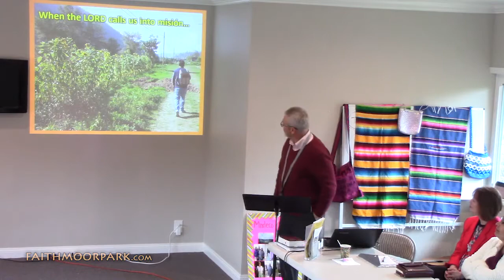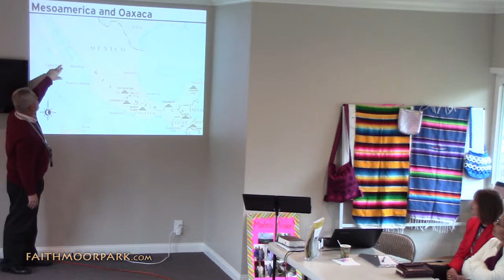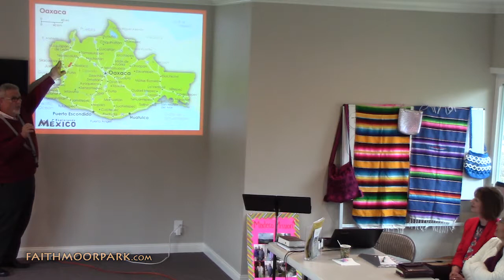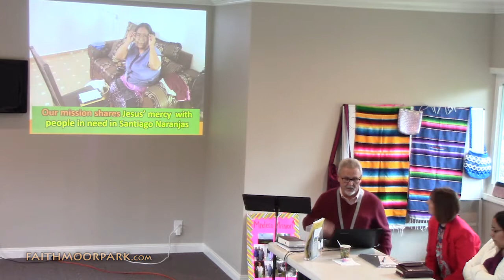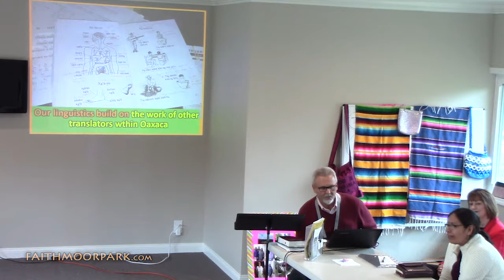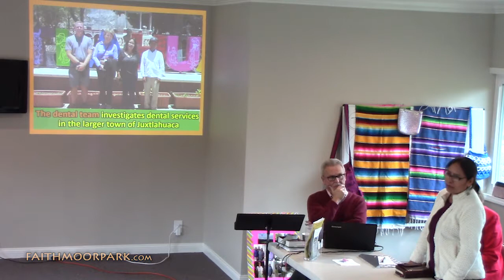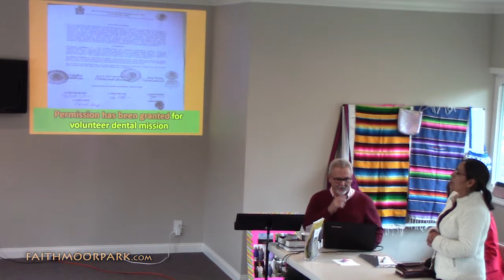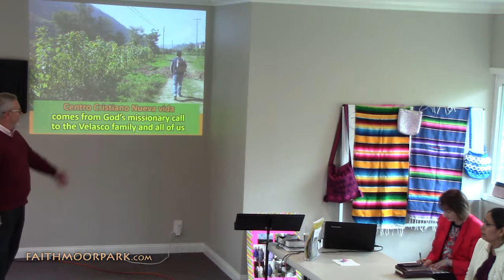Centro Cristiano Mission Update 2/10/2019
2/10/2019 - Mission Update by Pastor Dennis Bradshaw.